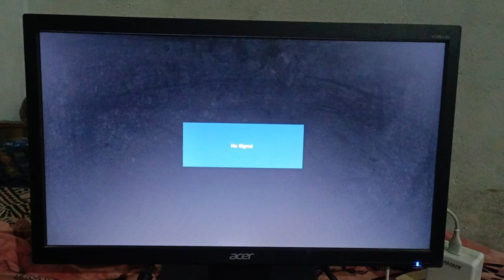No Signal On Computer Monitor | Computer Me No Signal Problem Kaise Solve Kare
Dosto Aaj Ke Is Video Main Aapko Ye Bataya Hai Ke Computer Me No Signal Aarha Hai To Is Problem Ko Kaise Solve Karna Hai Video Main Complete Tutorial Bataya Hai

Cover Topic :-

1. computer me no signal problem kaise solve kare
2. pc monitor no signal problem
3. pc monitor no signal
4. computer monitor no signal problem
5. computer screen no signal problem
6. no signal ka problem solve kaise kare pc me
7. no signal ka problem solve kaise kare computer me